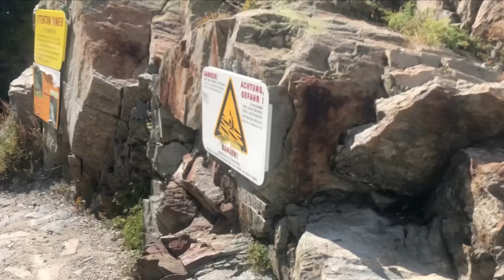Mont Buet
Le Mont Buet en aller-retour depuis le village du Buet Vollorcine.

Le sentier débute doucement  le long du ruisseau Eau de Bérard.
Le bruit apaisant de l'eau qui s'écoule est le compagnon parfait pour entamer cette aventure sportive en pleine nature.
Au fur et à mesure de l'ascension, le paysage se transforme en vastes alpages verdoyants où il n'est pas rare d'apercevoir des bouquetins à l'approche du  refuge de la Pierre à Bérard.

La montée vers le col de Salenton est nettement plus raide, le paysage devient cristallin.
Un oeil avisé de géologue distinguera admirablement la discordance des couches sédimentaires mésozoïques (calcaire et marnes) du Mont Buet sur les terrains métamorphiques (gneiss, migmatites et micashistes) du massif cristallin des Aiguilles rouges.

La montée vers l'arête de la Mortine en lacets interminables représente la plus grande et l'ultime difficulté avant de toucher le Graal.
La cabane Pictet en vue n'est plus qu'un détail avant le sommet du Mont Buet, à une altitude de 3 096 mètres.
Une vue panoramique incroyable sur les sommets des Alpes françaises et suisses.

Le retour se fait par le même chemin.

Mont Buet round trip from the village of Buet Vollorcine.

The trail begins gently along the Eau de Bérard stream.
The soothing sound of flowing water is the perfect companion to begin this sporting adventure in the great outdoors.
As you climb, the landscape transforms into vast green mountain pastures where it is not uncommon to see ibex as you approach the Pierre à Bérard refuge.

The climb towards the Salenton pass is significantly steeper, the landscape becomes crystalline.
A keen geologist's eye will admirably distinguish the discordance of the Mesozoic sedimentary layers (limestone and marl) of Mont Buet on the metamorphic terrains (gneiss, migmatites and micashists) of the crystalline massif of the Aiguilles Rouges.

The climb towards the Mortine ridge in endless bends represents the greatest and ultimate difficulty before reaching the Grail.
The Pictet cabin in sight is just a detail before the summit of Mont Buet, at an altitude of 3,096 meters.
An incredible panoramic view of the peaks of the French and Swiss Alps.

The return takes the same route.